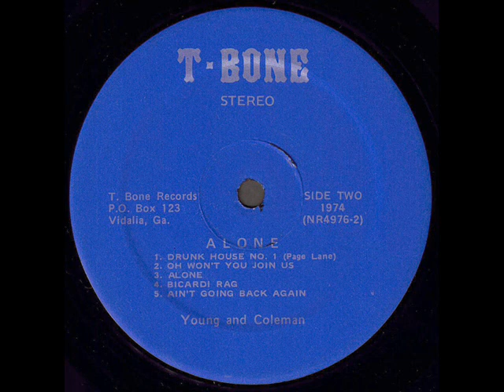Young And Coleman "Alone" 1974 *Oh Won't You Join Us*